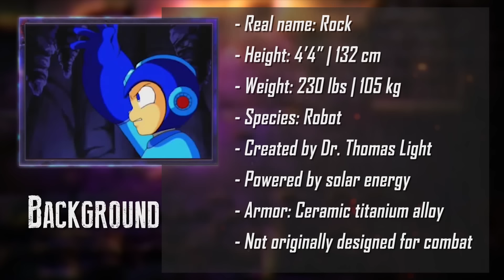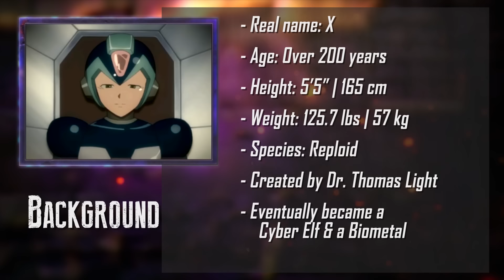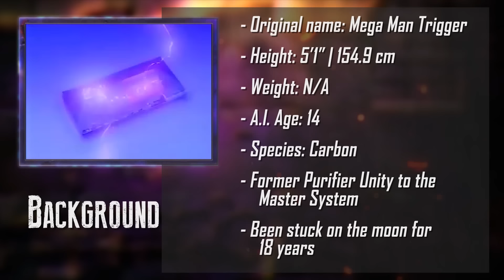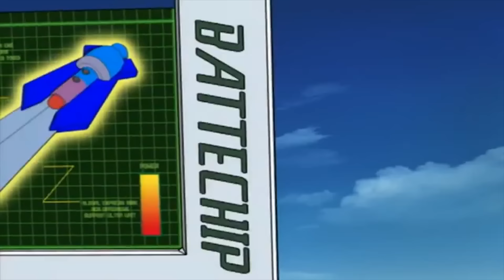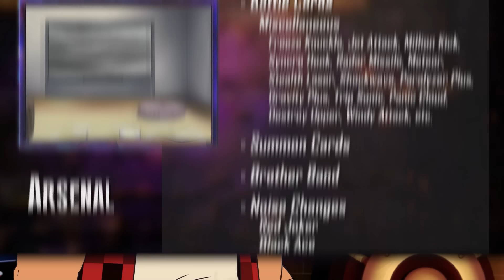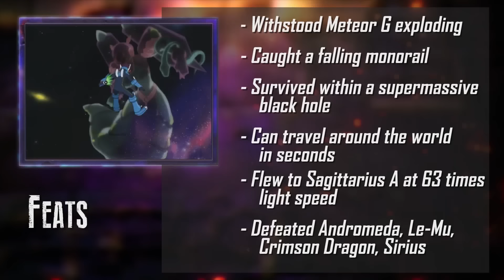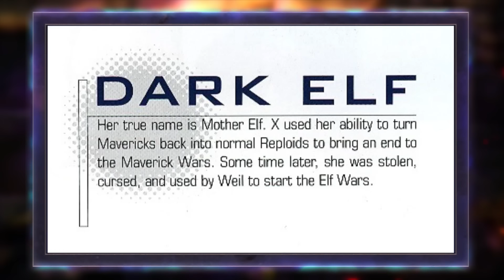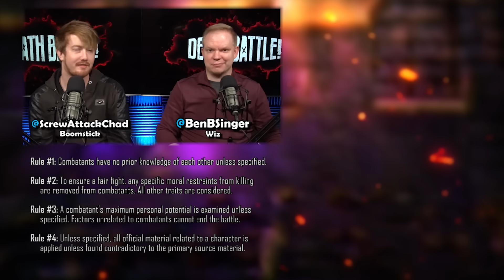Mega Man Battle Royale | DEATH BATTLE!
Try Blue Apron!
Check out 23&Me! Get your Health + Ancestry Service kit today

Get the MUSIC from iTunes:
- “Mega Mania” Battle Music
By Brandon Yates ft. Sithu Aye

About DEATH BATTLE:
Pop culture's deadliest characters fight to the death! Experts Wiz and Boomstick analyze the fighters' weapons, armor, and skills to find the decisive, unquestionable winner. It's your dream match-ups come to life!